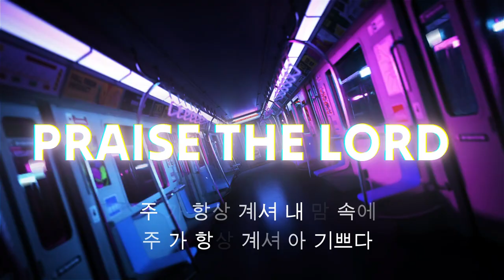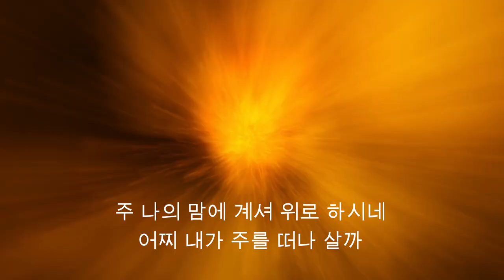8-4-2024년 주일 오후 1시 30분 찬양과 기도회 시간에 찬송가 411장 3절만 올립니다. 이경신 선교사 인도 - European Missionary - 시니어 타운 건축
세계에서 가장 아름다운 동네 BEVERLY HILLS 광명 선교회 (Kwang Myung Mission): 주일 예배 오후 1시 30분

광명 선교회는 고 이준용 목사님 께서 생명을 다할 때까지 준비 하신 곳 입니다.

이준용 목사님 께서는 세계 에서 가장 훌륭한 목사님 이셨다고 말할수 있으며, 한국에 철산 침례교회 (지금의 참좋은 교회 - 철산 주공 아파트 9단지 내에 있음. 아버님과 철산 침례교회 성도님들 함께 다 건축 하시고 윤문선 후배 목사에게 잠시 물려 주었음)  Pastor Rev. Joon-Yong Lee, Ph.D. can be said to have been the best Pastor in the world, and Cheol San Baptist Church in Korea (Currently Good Church - located in Cheol San Ju Kong Apartment Complex 9.  My Father and Cheolsan Baptist Church members built it all together, and asked Pastor Moon-sun Yoon for a while. Handed over temporary)

한국 경기도 광명시 철산동의 천막 교회 부터 시작하여 지금의 가장 좋은 교회가 되었습니다.  Starting with the tent church in Cheol San-dong, Kwang Myung City, Kyong Gi Do, South Korea, it has become the best church now.
모두 이준용 목사님의 간절한 기도와 노고와 땀과 열정이 있었기에 가능 하였습니다.  It was all possible because of Pastor Rev. Joon-Yong Lee, Ph.D.'s earnest prayer, hard work, enthusiasm, and passion.

찬양 컨서트를 통하여, 참석한 모든 이들에게 기쁨과 평안함, 행복이 충만하며, 영육간 아픈 모든 이들이 치유함 받기를 원합니다.  Through this praise concert, I hope that all those who attend will be filled with joy, peace, and happiness, and that all those who are physically and spiritually ill will be healed.

하나님께서 세상에서 가장 아름다운 동네 베버리 힐즈에서 예배 드릴 수 있게 하심을 감사 드립니다.  I thank God for allowing me to worship in Beverly Hills, the most beautiful neighborhood in the world.

예루살렘 건축 기금 마련 위한 찬양 컨서트 를 매 주일 예배 시작 30분 전에 갖고 있습니다.  We have a praise concert every Sunday 30 minutes before the service to raise funds for the construction of Jerusalem.

SUNDAY WORSHIP INFO:
KOREAN WORSHIP CHURCH NAME - KWANG MYUNG MISSION
예배 주소 [WORSHIP PLACE]: 9025 Cynthia St., W. Hollywood, CA  90069  Korean 1:30 pm
Invitee: Kyong S. Lee (Mary)/유럽 선교사 이 경신 European Missionary

Mailing Address 1 [Minister Home] 235 S. Occidental Blvd.
[KWANG MYUNG MISSION]
Wells Fargo Bank: For Wire Transfers Routing Number (RTN): 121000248
Check Routing Number …  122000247     Account Number …  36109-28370

3절...내가 들으니 보좌에서 큰 음성이 나서 가로되 보라 하나님의 장막이 사람들과 함께 있으매 하나님이 저희와 함께 거하시리니 저희는 하나님의 백성이 되고 하나님은 친히 저희와 함께 계셔서 And I heard a loud voice from the throne saying, "Now the dwelling of God is with men, and he will live with them. They will be his people, and God himself will be with them and be their God.

4절...모든 눈물을 그 눈에서 씻기시매 다시 사망이 없고 애통하는 것이나 곡하는 것이나 아픈 것이 다시 있지 아니하리니 처음 것들이 다 지나갔음이러라  He will wipe every tear from their eyes. There will be no more death or mourning or crying or pain, for the old order of things has passed away."

8절...그러나 두려워하는 자들과 믿지 아니하는 자들과 흉악한 자들과 살인자들과 음행하는 자들과 점술가들과 우상 숭배자들과 거짓말하는 모든 자들은 불과 유황으로 타는 못에 던져지리니 이것이 둘째 사망이라  But the cowardly, the unbelieving, the vile, the murderers, the sexually immoral, those who practice magic arts, the idolaters and all liars--their place will be in the fiery lake of burning sulfur. This is the second death."

건축 설계 담당: 이경신 (Mary): 건축 설계사 [ARCHITECTURE DRAWING], INTERIOR DESIGNER, LANDSCAPING DESIGNER, WEB & GRAPHIC DESIGNER, 법무사
◈ 최고 유명한 ART SCHOOL 을 졸업한 ARTIST.  SHE IS AN ARTIST AND GRADUATED FROM THE MOST FAMOUS ART SCHOOL.
◈ GRADUATE INTERNATIONAL PACIFIC UNIVERSITY SCHOOL OF LAW, CA, USA 법과대학 법무사 과정 졸업
◈ SOLOMON UNIVERSITY OF THEOLOGY 솔로몬 신학교 졸업 [M.DIV…  MASTER OF DIVINITY]
◈ RECEIVED U.S. PRESIDENTIAL AWARD; FROM JOSEPH ROBINETTE "JOE" BIDEN, JR.
[MAY 4, 2024] EXCELLENT IN ALL ASPECTS, PERSONALLY, UPRIGHT AND HONEST.
◈ RECEIVED DOCTORAL DEGREE: JUNE 29, 2024...KNAPP SEYMOUR UNIVERSITY.. THE DEGREE OF DOCTOR OF CHRISTIAN MUSIC & PERFORMANCE

CA, 필란땅과 BEVERLY HILLS 에 생명수 샘물이 흐르는 아름다운 보석으로 된 거룩한 새로운 성을 건축 하고저 합니다.  We are building The Holy New Castle made of beautiful jewels in which the spring of living water flows in land of Phelan, AND Beverly Hills in California.

건축을 위해 아버님 이준용 목사님 께서 저희 가족들을 위해 남기신 한국 충청북도 에 있는 단양 땅을 처분 하고저 합니다.  I would like to sell the land in Danyang, Chungcheongbuk-do, Korea, which my father, Pastor Lee Jun-yong, left to our family for construction purposes.

단양땅은 70억원을 헌금하여 주시는 분께 드리도록 할 것입니다.  참고로 단양은 단양 8경으로 유명한 곳이며, 6,100평 규모 입니다.  이땅 옆에는 기와 지붕의 한옥마을이 자리 잡고 있습니다.   Dan Yang Land will give 7 Billion Won (7 million dollars) to the donor. For reference, Dan Yang is famous for the 8 scenic spots, and has a size of 6,100 Pyeong (5.06acre = 220,610 sq/ft).  Han Ok (traditional Korean-style house) Village is located next to this property land.